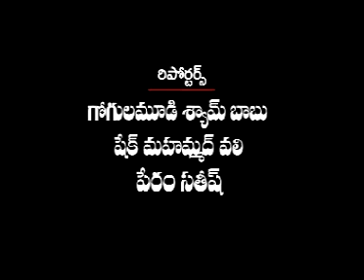asnnews channel 24-6-17-news